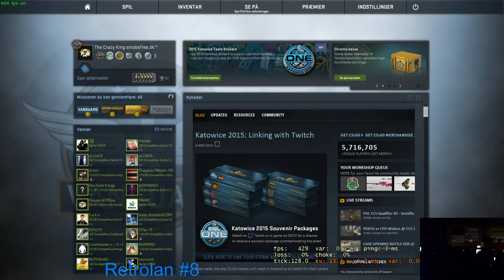Velkommen Til Frederiksberg-Esport gaming organisation. - 22 / 32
Retrolan #8